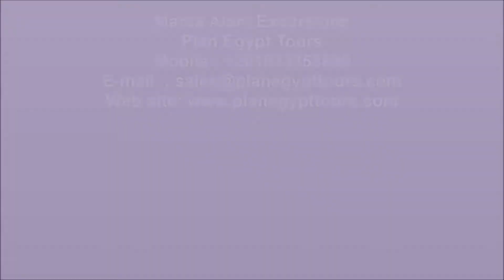Marsa Alam Excursions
Marsa Alam Excursions / / Marsa Alam Excursions visit assortment sites with day tours to Aswan, Luxor, Abu Simbel, and enjoy Marsa Alam activities such Marsa Alam safari, snorkeling in Marsa Alam and Marsa Alam diving, Enjoy beauty of azur waters in Marsa Alam, Swim with dolphins and enjoy the sunny atmosphere.